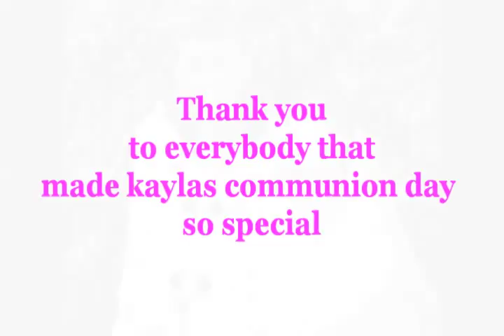My Kaylas communion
My little princesses communion